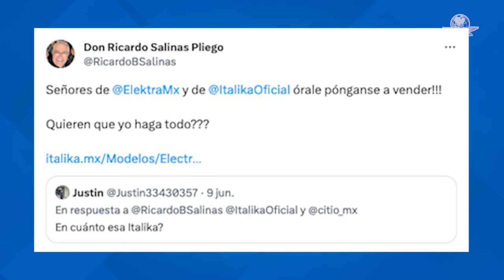Regalo del Día del Padre provoca “regaño” a empleados de Salinas Pliego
Por medio de Twitter, el fundador de Grupo Salinas mostró una moto Italika que le había regalado su hija, Ninfa Salinas, por el Día del Padre y terminó regañando a sus empleados